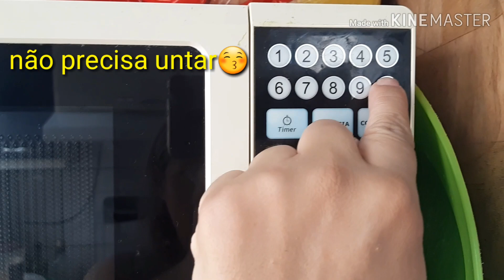BOLO DE CHOCOLATE FIT-BOLO GOSTOSO, SAUDÁVEL E FÁCIL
OI pessoal,hj estou trazendo um bolo de chocolate fit , super  fácil de fazer e gostoso,se vc mudar a farinha e o açúcar ele pode se tornar um bolo de chocolate low carb,você pode fazer na cabeca também,da super certo,façam e depois me contem o que acharam

ingredientes:
3 colheres de açúcar demerara
3 colheres de farinha de aveia
3 colheres de cacau em pó 50%
3 colheres de óleo de coco ou manteiga
3 ovos
uma pitada de fermento

modo de fazer:
microondas:misture todos os ingredientes e coloque de três a quatro minutos no microondas ( não precisa untar a forma)

forno: unte uma forma com manteiga ou óleo de coco,coloque a massa e depois coloque no forno 160 graus mais ou menos uns 20 minutos, até o garfo sair sem massa.

ENDEREÇO :Rua Brusque n358 sala 02  bairro:centro  Cidade:Itajai  Cep:88303000  Estado:SC